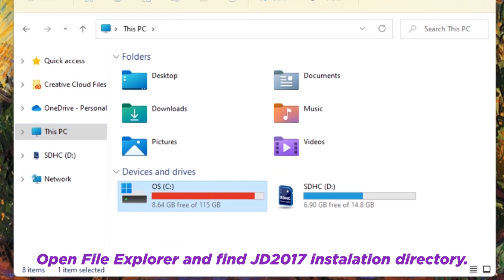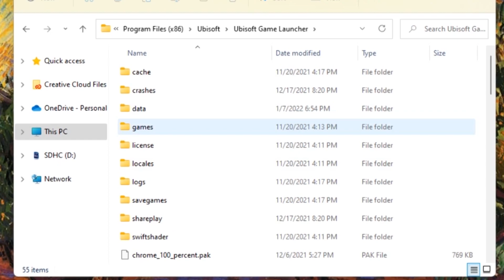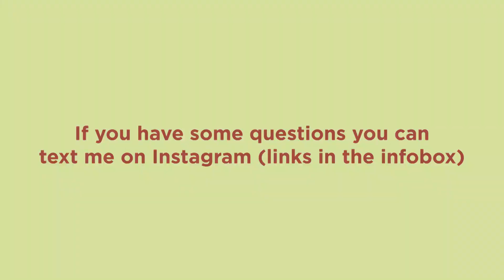HOW TO INSTALL MOD ON JUST DANCE 2017 [PC]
How To Install M0d On Just Dance 2017

Hello, guys! It's me Kotik!

In today's video you can see how to install m0d on JD2017 on PC!
If you have some questions you can send me this on e-mail or DM!

💚Anyway, thank U for watching this, you can also check this links💚